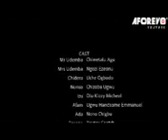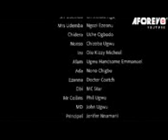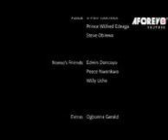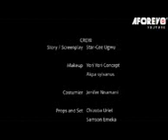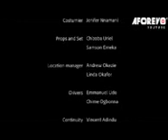GBEDOVA adodoe 6.gp.4. Fin